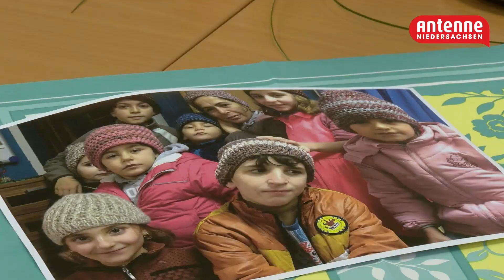Helden des Alltags: Die "Strickfrau" von Duderstadt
Annemarie Bobbert und ihre „Kolleginnen" aus Duderstadt stricken Mützen und Socken für Flüchtlinge. Ihre Gruppe, die „flinken Nadeln“, helfen, damit andere nicht frieren müssen. Und das ehrenamtlich.